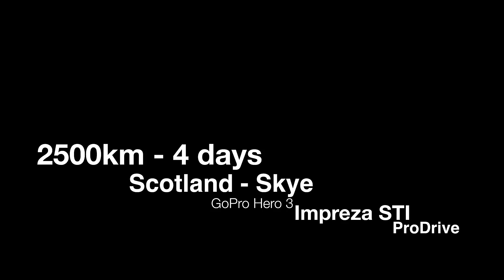GoPro Scotland - Highlands - Skye Subaru STI Roadrip.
GoPro Hero 3 & Impreza STI ProDrive in Scotland.
Kent - Skye; Range: 1600 miles.